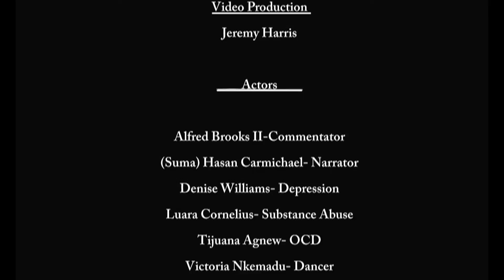A Song For You Trailer 2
Mental Awareness - A Song for You...